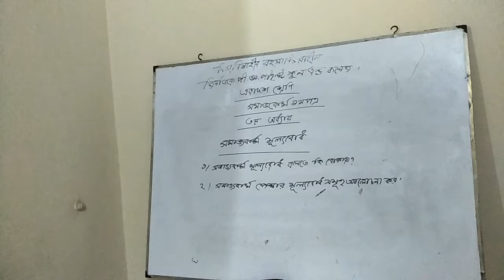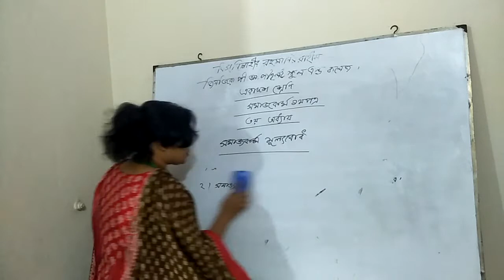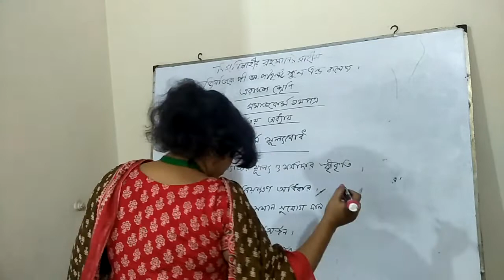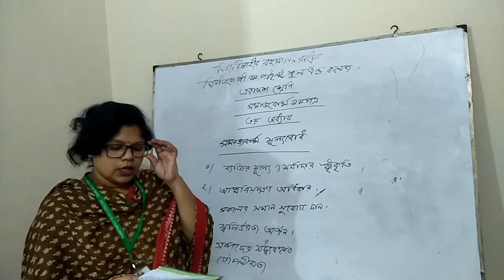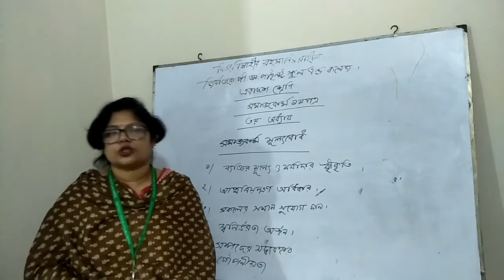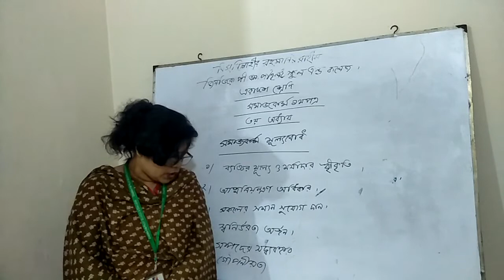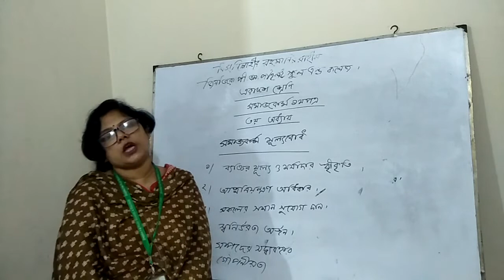January 7, 2021